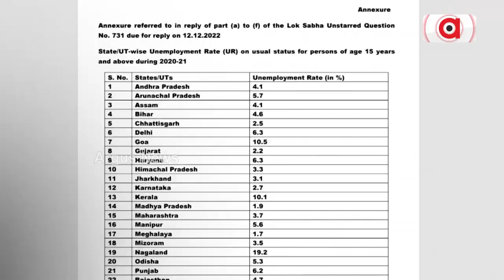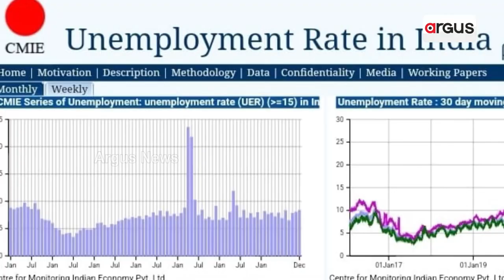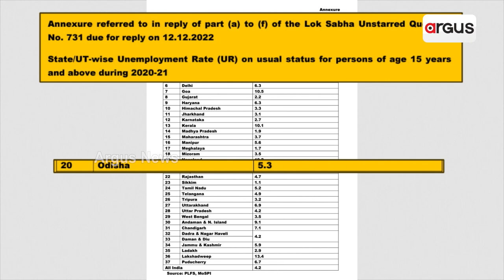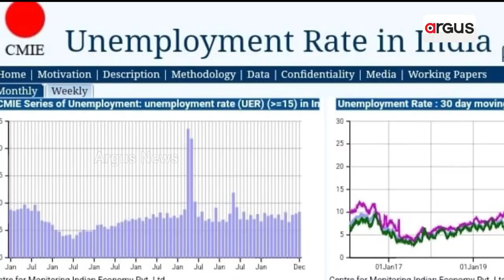CMIE's Unemployment Report Sparks Controversy